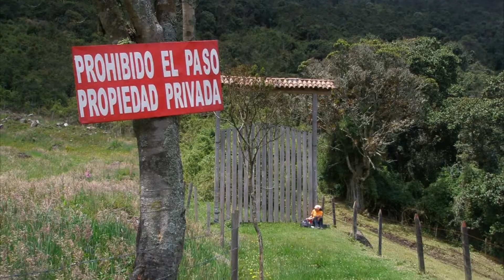El Púlpito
Encuentros realizó la caminata al cerro de El púlpito en el municipio de Cogua el 19 de diciembre de 2004.